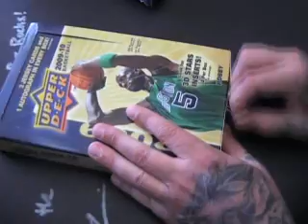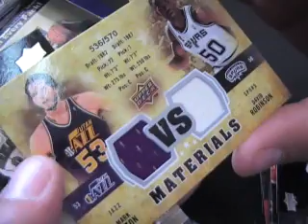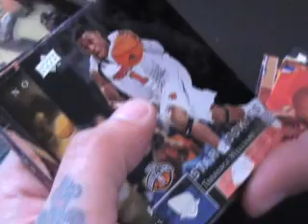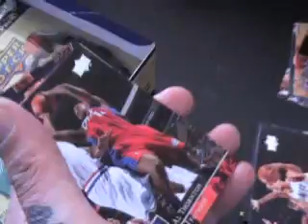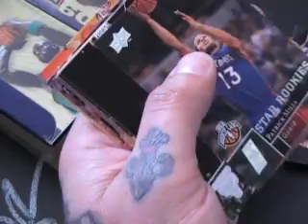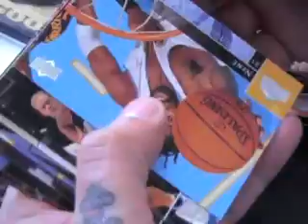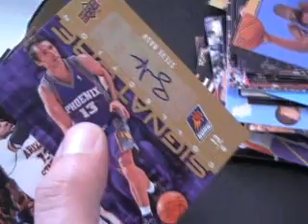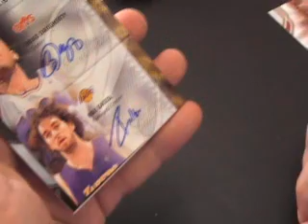TomTresh2's 09/10 Sp Signature & UD Basketball 2 Box Break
Hey Tom & Charlie,

Thanks again lot guys, Chris J.